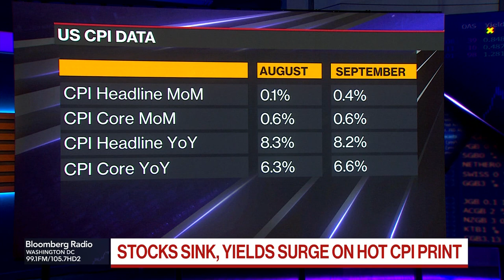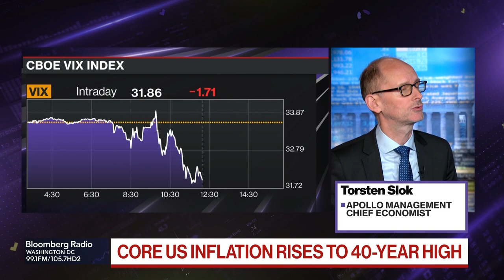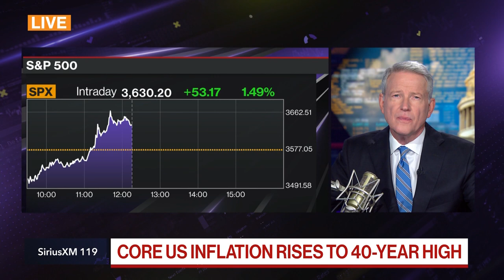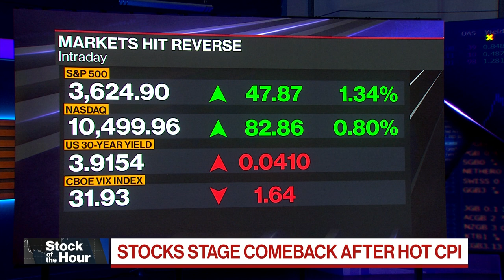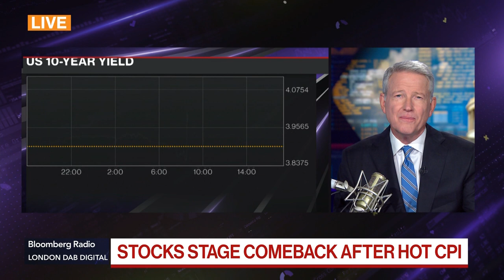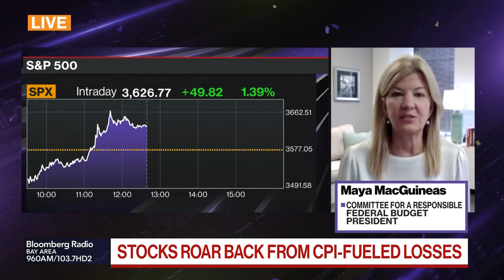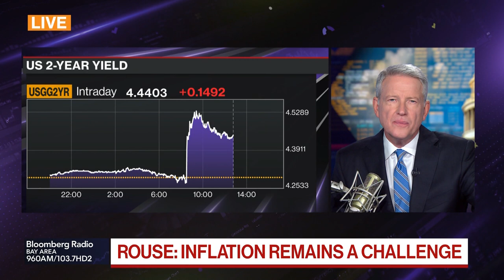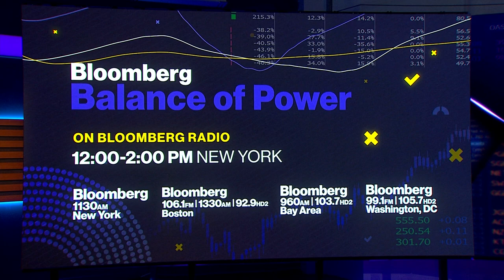Balance of Power Full Show (10/13/2022)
On Bloomberg's 'Balance of Power' with David Westin: Torsten Slok, Apollo Management Chief Economist, reacts to the US CPI report; Rodgin Cohen of Sullivan & Cromwell discusses the treasury market and the outlook for big banks and Maya Macguineas, President of the Committee for a Responsible Federal Budget, weighs in on entitlements and the midterms.